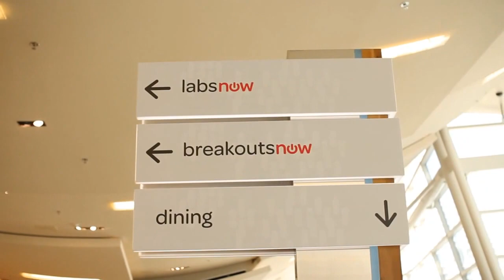Day 1 Wrap-Up | ServiceNow Knowledge13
Day 1 Wrap-Up at ServiceNow Knowledge13 with Dave Vellante and Jeff Frick